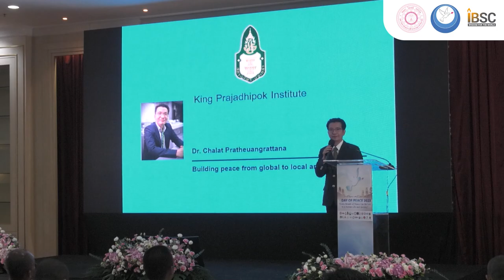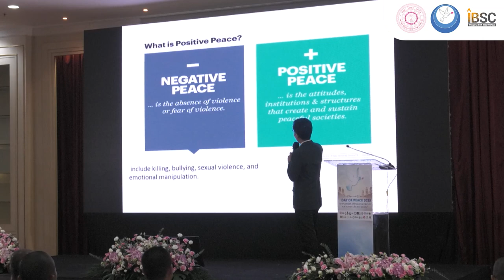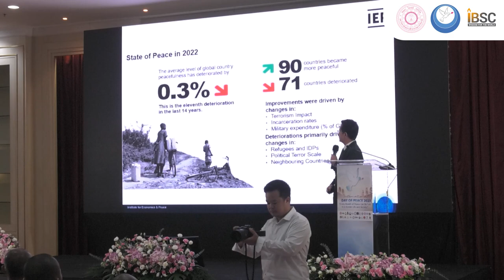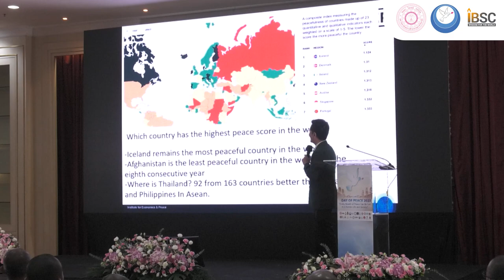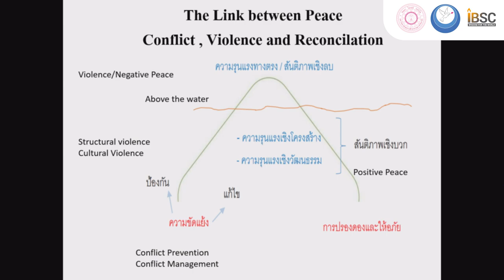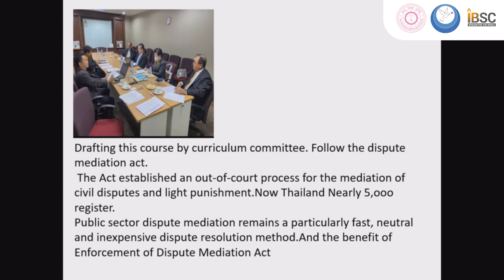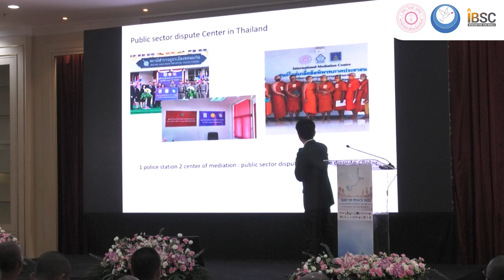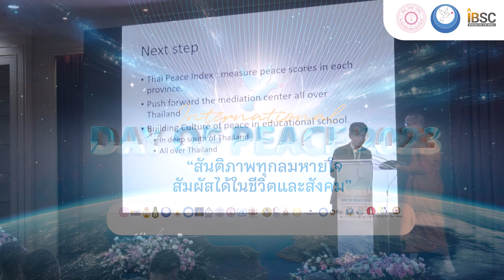Building Peace from Global to Local Area lecture by Dr. Chalat Phratheungrattana.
"Peace can be felt in every breath in human life and society" at the main conference room. Mahaclulalongkronrajavidyalaya Kingdom University, Thailand.
Peace Talk on the  topic:
"Building Peace from Global to Local Area"
lecture by Dr. Chalat Phratheungrattana, Senior Researcher, the Office of  Peace and Governance, King Prajadhipok's Institute (KPI)